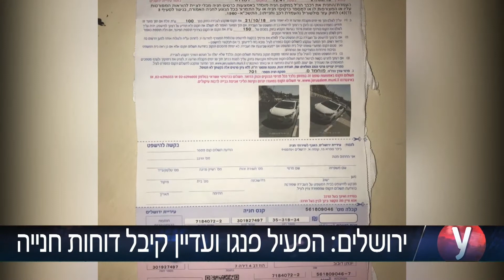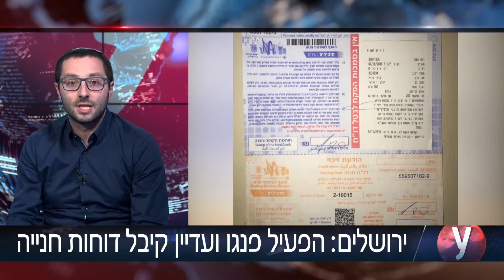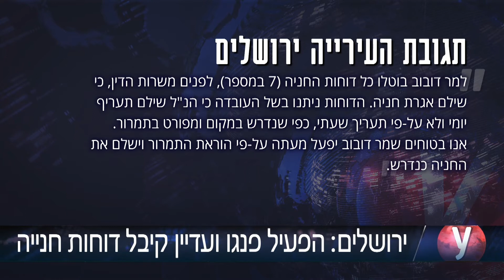אולפן בחור ירושלמי חוטף דוחות למרות שימוש בפנגו